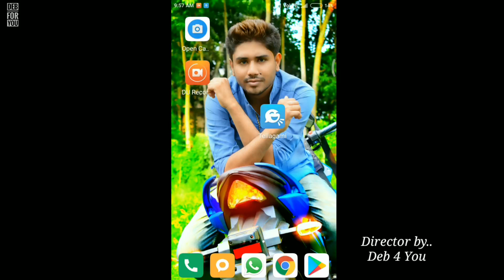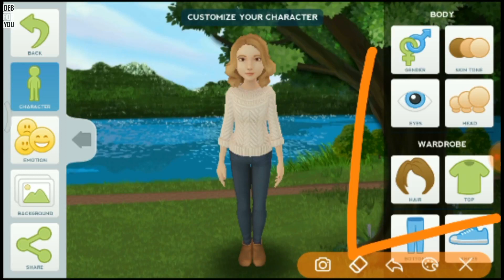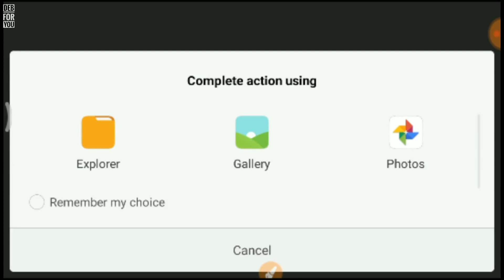অ্যানিমেশন তৈরি করুন | how to make animation video online | create a animation video online (Bangla)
How To Make Animation Cartoon Videos | Very easy via your phone..

You can easily create this animated video with a beautiful application.
□ Directed by.
Deb 4 You

■ Deb 4 You Channel for providing education for the people. Only through Channel users this Channel is about all true facts in Deb 4 You
■ I hope our previous video Tutorials, take your minds..
◆► আমাদের চ‍্যালেন-এর অনান্য ভিডিও                            গুলি নীচেয় দেওয়া রইল :

6) West Bengal পুলিশে জেনে নিন

■ Deb 4 You-Thank you very much for being with..